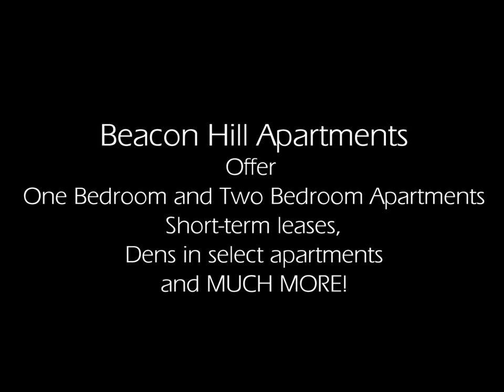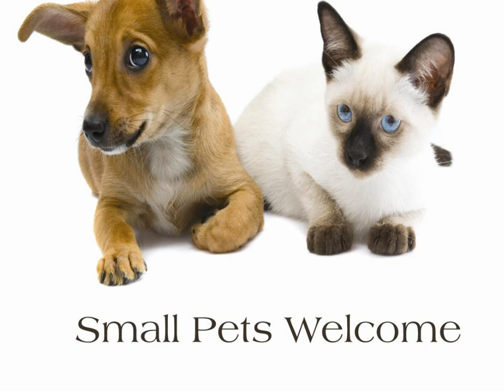BeaconHillApartments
Beacon Hill Apartments, located in Rockford, Illinois, is a perfect example as to why the city is often referred to as "The Forest City".   Minutes away from I-90, I-39, and CherryVale Mall, we are tucked away in a beautiful wooded setting.  Our one and two bedroom apartment homes offer several floor plans and select amenities to choose from including dishwasher, private balcony or patio, pass through open bar counter in the kitchen and storage in every apartment home.  Den styles available.  Call us to set up a personal tour today!
Live. Better.